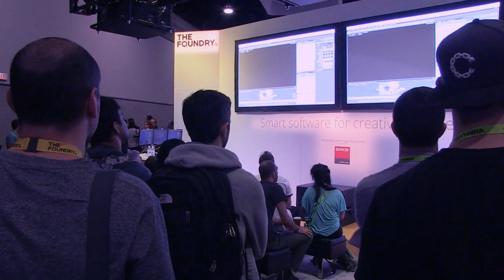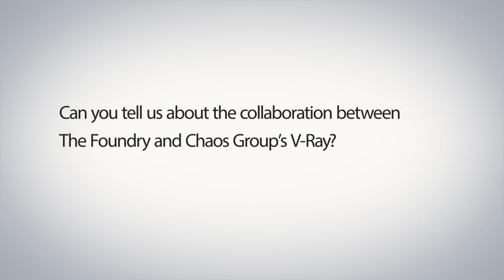Interview with the Co-Founder of The Foundry - Simon Robinson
At SIGGRAPH 2014 we had the privilege to speak with Simon Robinson the Co-Founder and Chief Scientist at The Foundry and we got a good peek into the future of The Foundry.